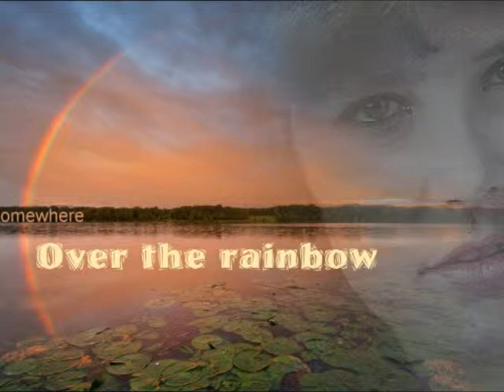Auf wiedersehn my dear ♥ Für Moni ♥ The Comedian Harmonists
Zu Deinem heutigen Geburtstag my dear-R.I.P.-